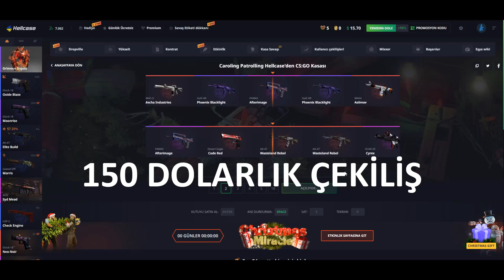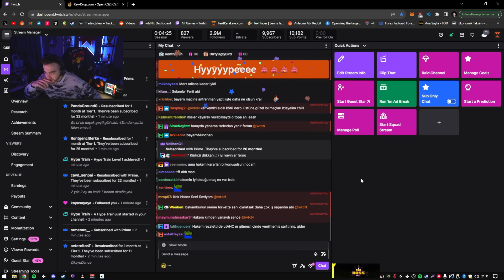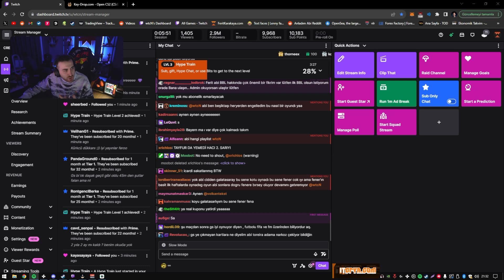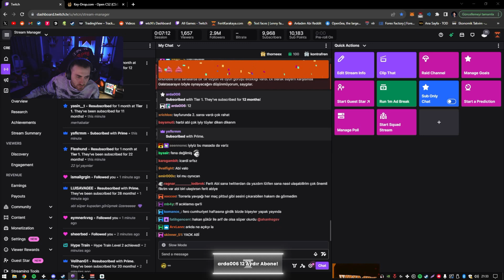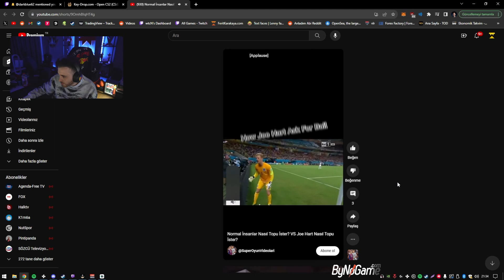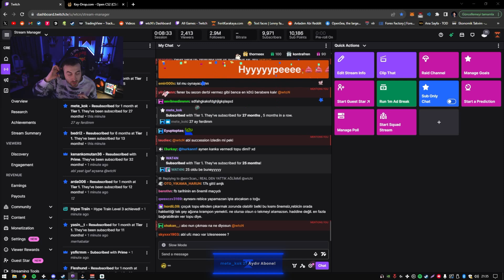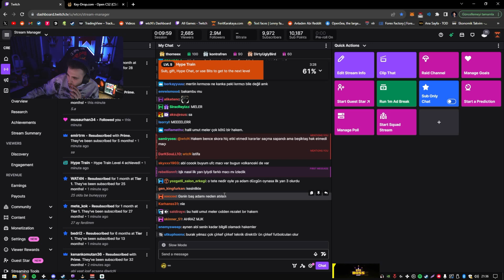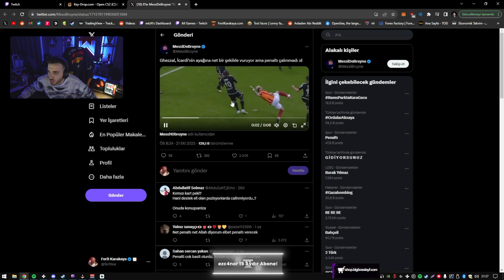wtcN - Galatasaray Beşiktaş Maçı Hakkında Konuşuyor